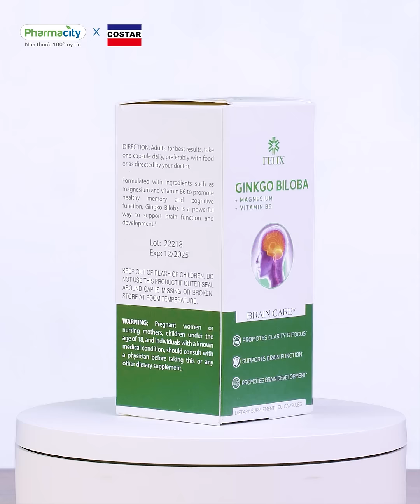🌟 SỨC KHỎE VỮNG VÀNG - ĐÓN TẾT BÌNH AN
️🎉 Giảm ngay 20% và cơ hội trúng giải đặc biệt lên đến 5 chỉ vàng SJC 9999 khi mua các sản phẩm Costar từ 1.1 đến 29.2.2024, săn ngay tại
Gấp rút "chạy" deadline cuối năm, nhớ thủ sẵn ngay bí kíp dưới đây để an tâm sức khỏe, ăn Tết Rồng vui vẻ bạn nhé!
🔹 Hỗ trợ não bộ và tuần hoàn máu não: Felix Ginkgo Biloba, Mg, B6
🔹 Tốt cho tim mạch và mắt: Costar Omega 3 1000mg của thương hiệu Costar, xuất xứ từ Úc.
👉 Xem ngay video để biết thêm thông tin chi tiết về sản phẩm và cách dùng hiệu quả.
Đến Pharmacity mua hàng hoặc gọi 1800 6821 để được hỗ trợ đặt hàng